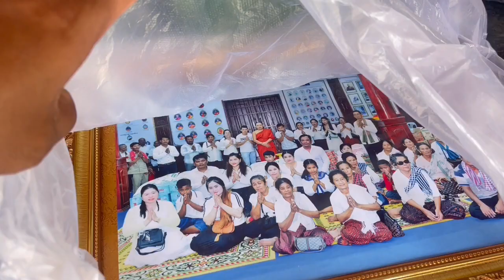ធ្វើបុណ្យនៅវត្តលោកម្ចាស់គ្រូកក្កដានិងលោក300 អង្គ 456uskk Helping the monks to have some foods